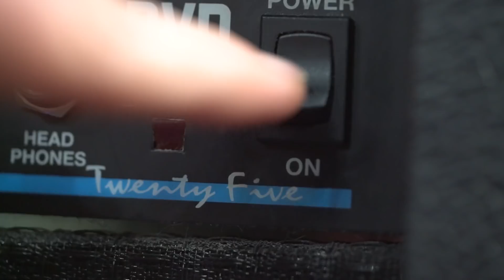What is Brazilian Jiu-Jitsu? w/ George Wehby - Adler.TV Ep. #1